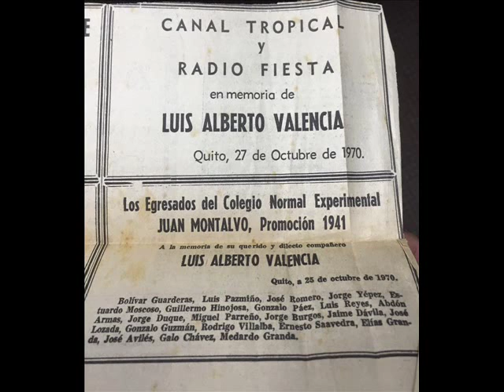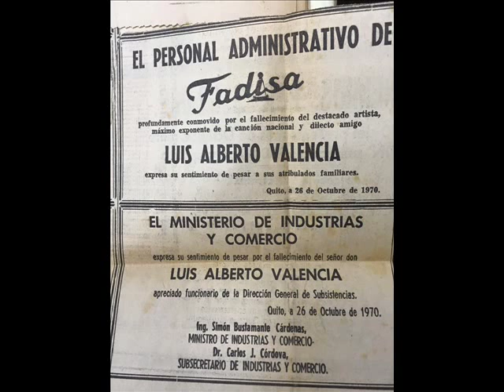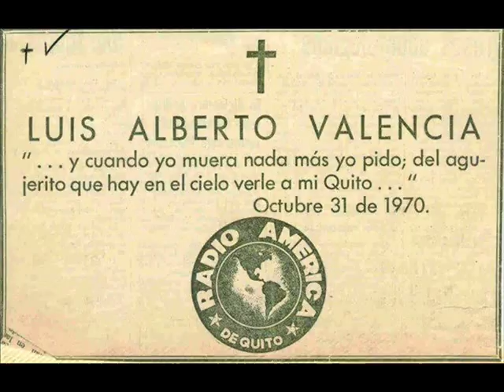Luis Alberto Valencia Toro Barroso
Reliquia musical del Ecuador, sentido homenaje póstumo a Don Luis Alberto Valencia cantor de los barrios de Quito al cumplirse 45 años de su partida